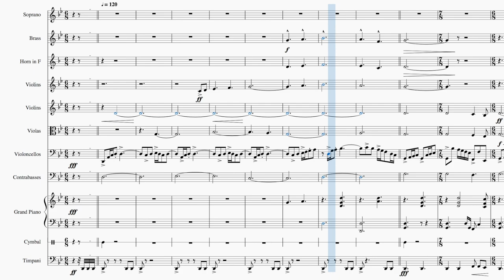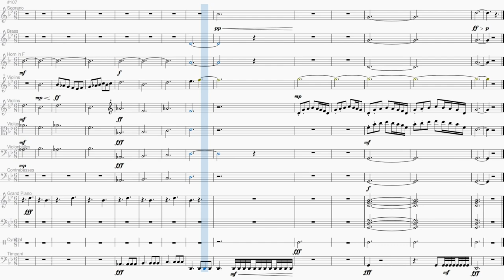Halo 2 Soundtrack Sheet Music - Earth City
Sheet music for orchestral piece "Earth City" from the Halo 2 soundtrack.

After 10+ years, I finally decided to revisit this transcription. I really like how this one turned out, it's probably my best ever transcription by ear. The biggest thing it's lacking is the cymbal swells, which I couldn't figure out how to do in MuseScore.

Composed by Martin O'Donnell & Michael Salvatori